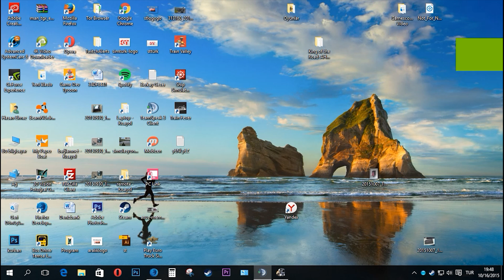Euro Truck Simulator 2 TOFAŞ Araba Modu!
Türk mod yapımcılarından yine bir ilk! TOFAŞ arabası ETS 2'ye geldi!!!